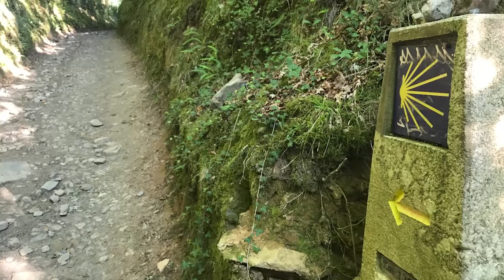Transforming Our Next Camino: 5 Tips For An Unforgettable Journey On The Camino De Santiago!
Episode 160: 5 Changes to Make Our Next Camino More Amazing! | Camino Frances de Santiago Reflection Series Part 4

ℹ️ Brian and Michelle Coleman talk about five things they will do differently when they return to walk their fifth Camino this summer. The ancient Camino de Santiago pilgrimage travels 500 miles across northern Spain from Saint-Jean-Pied-de-Port, France, to Santiago de Compostella, Spain.

Editing credit:
Noah McComas
Clark State Graphic Design Graduate
Clark State New Media Major

👀 Links mentioned in the video:
Our Camino gear storefront on Amazon

📖Chapters:
00:00 Introduction
01:25 Difference 1: Daypacks
04:22 Difference 2: The Camino Finisterre
06:59 Difference 3: Shared Accommodations
09:12 Difference 4: Communal Meals
10:40 Difference 5: Staying Off Stage
13:80 Summary and Outro

🔦Wish you could see us better? Gift us this light
🎥 Want better footage?

Glistening Lights - Brightarm Orchestra, Look Awkward - Shiruky, A Travelers' Gloom - Dew Of Light, Travel the Distance - Trailer Worx, Last Days Of September (Instrumental Version) - Giant Ember, Waking from a Dream - Hanna Lindgren, Puzzle Of Complexity - Jo Wandrini